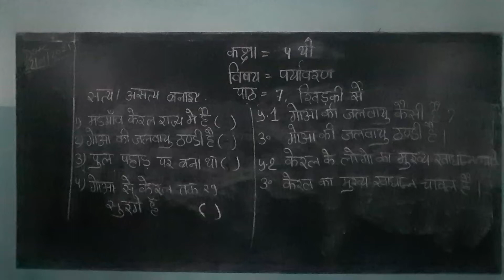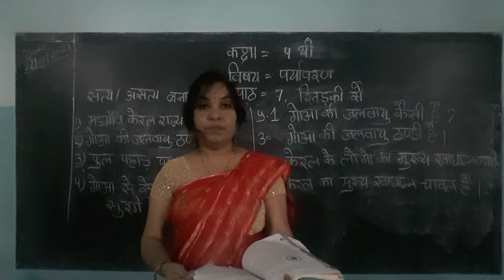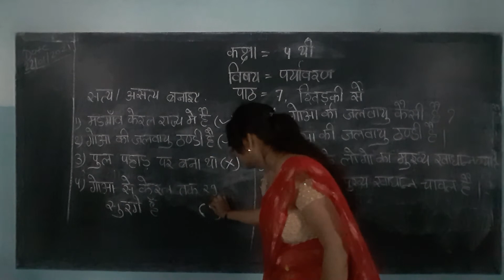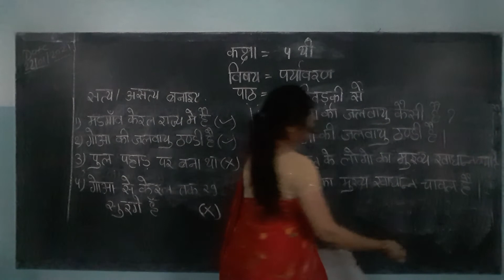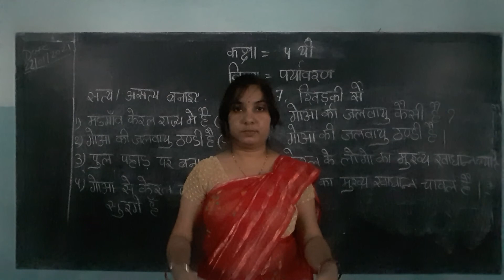कक्षा 4थी पर्यावरण (पाठ 7, खिड़की से)